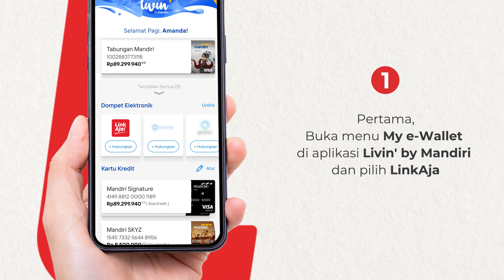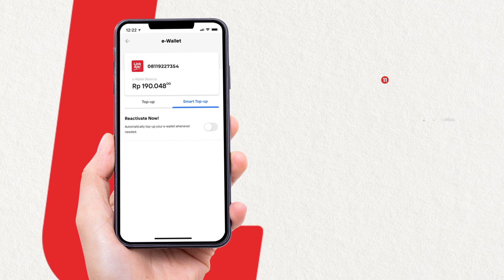Cara Sambungkan LinkAja di Aplikasi Livin' by Mandiri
Sobat LinkAja! Buat kamu pengguna aplikasi Livin' by Mandiri, sekarang sudah bisa sambungkan akun LinkAja-mu loh!

Gimana caranya? simak di video berikut ini ya!

Jadi makin Apa2Bisa transaksi dari A sampai Z pakai LinkAja di Livin' by Mandiri